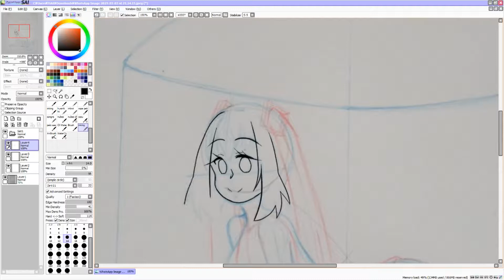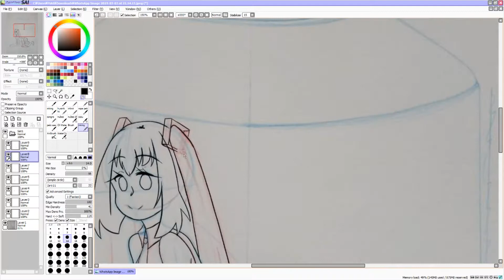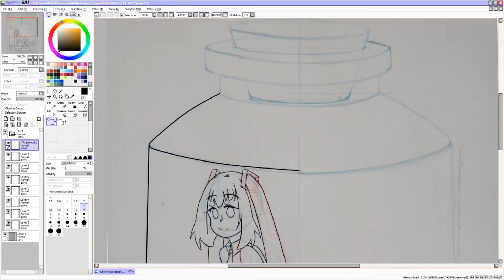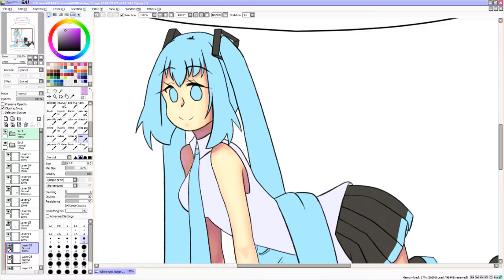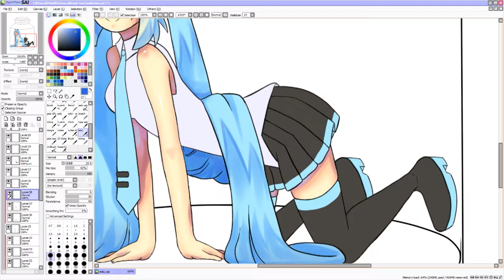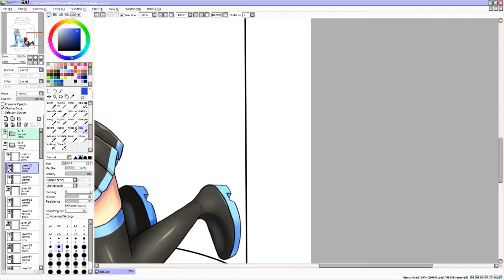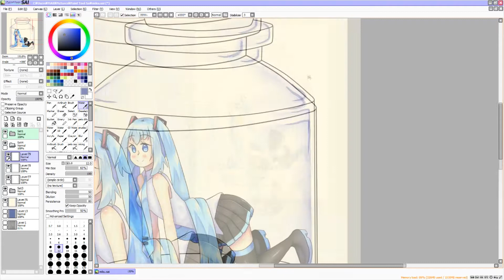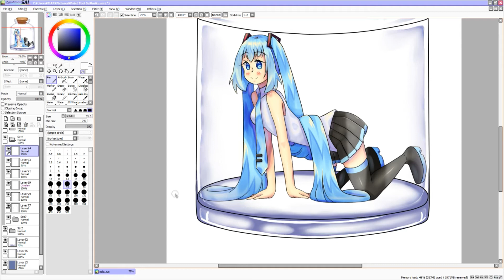【SPEEDPAINT】Hatsune Miku in a bottle #46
Hello all!

Hope you like this speedpaint! :D
My art commissions are open btw, and you can find them

Also new intro! Yay!
Talk ust by amai-yuta
Lipsync model by